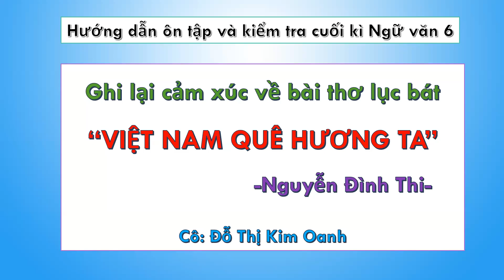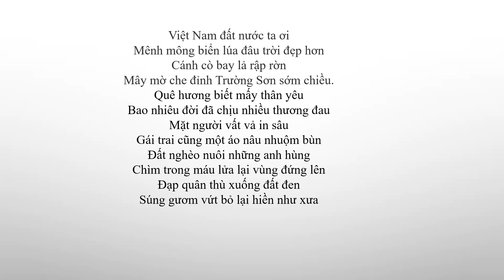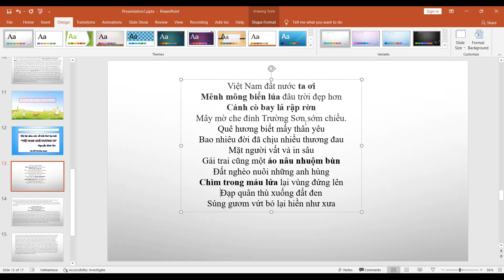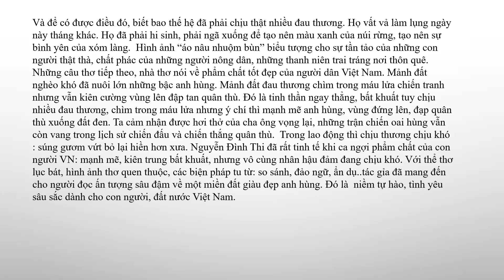Viết đoạn văn ghi lại cảm xúc về bài thơ lục bát: Việt Nam quê hương ta- Nguyễn Đình Thi- Ngữ văn 6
Bài giảng hướng dẫn các em biết cách cảm thụ và ghi lại cảm xúc về bài thơ ngoài chương trình: Việt Nam quê hương ta của Nguyễn Đình Thi hay nhất